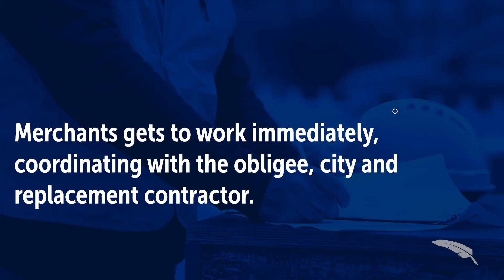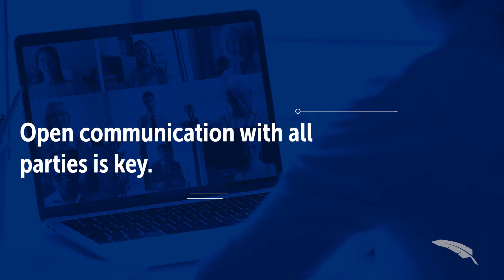Merchants Stories - Common Sense Claims Resolutions: Merchants Rights the Ship in Less Than a Month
Greg Frickenstein shares a story of Merchants' proactive approach to claims handling.